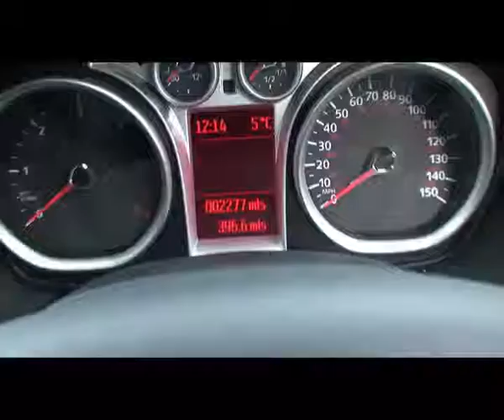XPP Ford Focus